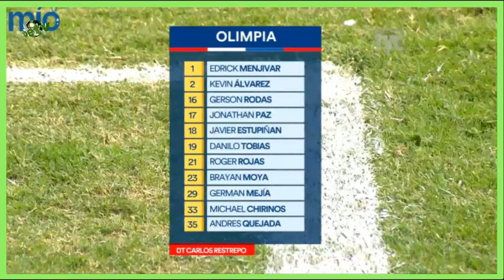Honduras noticias y deportes Olimpia vs H progreso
Olimpia vs H progreso